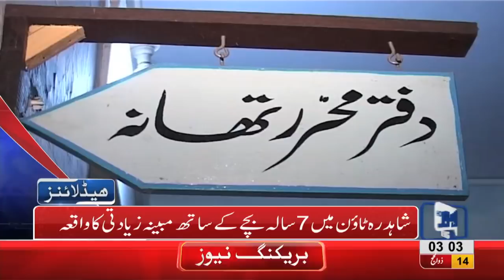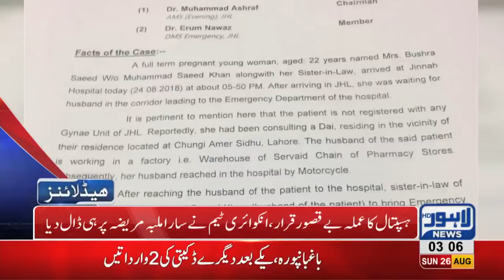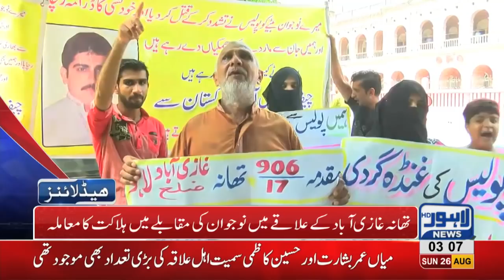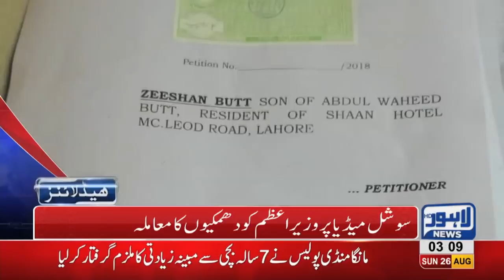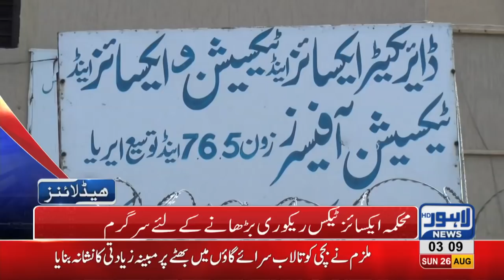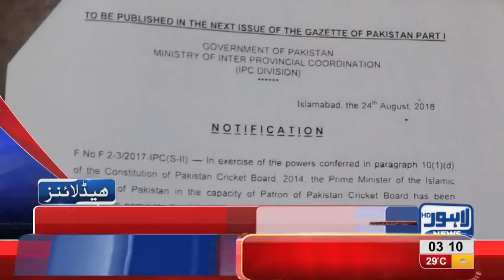03 AM Headlines Lahore News HD 26 August 2018